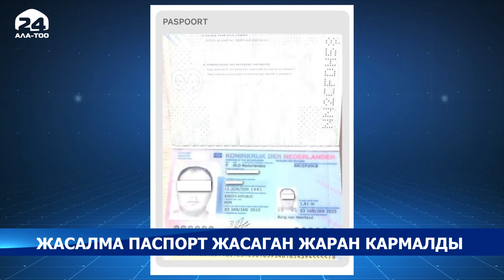Европа жана АКШда жумушка орноштуруу үчүн паспорт жасалмалаган жаран кармалды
Ички иштер министрлигинин Экстремизмге жана мыйзамсыз миграцияга каршы аракеттенүү боюнча кызматынын кызматкерлери Кыргызстандын жарандарынын чет өлкөлөргө мыйзамсыз миграциясын  уюштурган каналды аныкташты.

Министрликтен билдиришкендей, былтыр  декабрь айында жумуш менен камсыз кылган “PEACE” ЖЧКсы белгилүү бир суммага Европа өлкөлөрүнүн паспортторун жасалмалоо аркылуу Европада жана Америка Кошмо Штаттарында жарандарды жумушка орноштуруу боюнча кызматын мыйзамсыз көрсөтүп келген. Жасалма паспортторду колдонгон жарандар Украинанын чек ара кызматы тарабынан кармалып, Кыргызстанга жиберилген.

Бул факты Кылмыштардын жана жоруктардын бирдиктүү реестрине катталып, жүргүзүлгөн иш-чаралардын натыйжасында Ысык-Көл облусунун Бостери айылында жашырынып жүргөн, мурда бир нече жолу соттолгон адам кармалды. Учурда кармалган адам Бишкек шаарындагы тергөө абагына киргизилди.

Тергөө иш-чараларынын жүрүшүндө Бельгиянын, Франциянын, Нидерландынын, Испаниянын жана Грециянын жасалма паспорттору, компьютердик техникалар жана кеңсе техникалары табылды. Ошондой эле тиешелүү экспертизалар дайындалды.